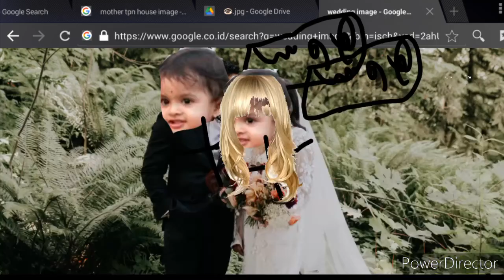Mrs.Astley gives birth to a child